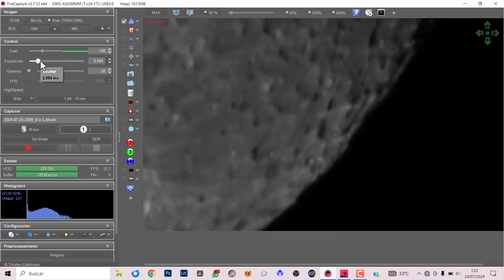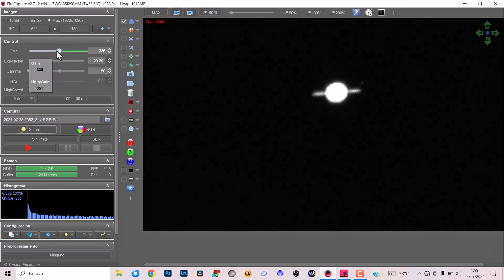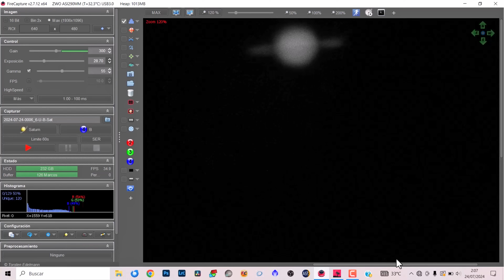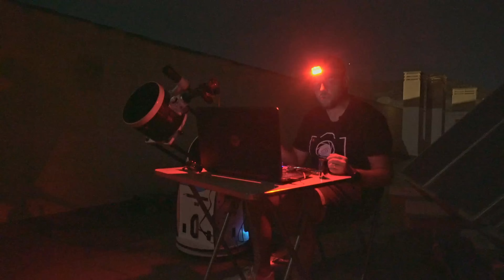El telescopio MÁS TODOTERRENO que encontrarás 👉 Así se ven los PLANETAS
Tengo un nuevo telescopio, mi mayor telescopio hasta el momento. Y... ¡No es el más caro! Y además es todoterreno. ¿Quieres ver cómo se ven los planetas a través de él?

Capítulos de este vídeo:
0:00 Introducción
0:31 Este es mi nuevo telescopio
1:26 Características de este telescopio
2:57 Colimación de un reflector newton
4:25 La luna a través del dobson 10"
7:16 Saturno a través del dobson 10"
9:37 Conclusiones finales y despedida